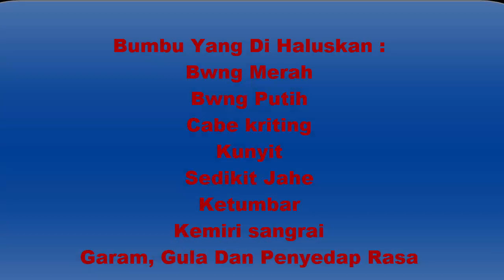Resep ikan Pari Santan Lezat, Lembut Dan Gurih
Resep Memasak ikan pari santan dengan bumbu tradisional yang khas dengan santan asli yang kental dan lumer membuat cita rasa ikan yang lezat, lembut dan gurih.